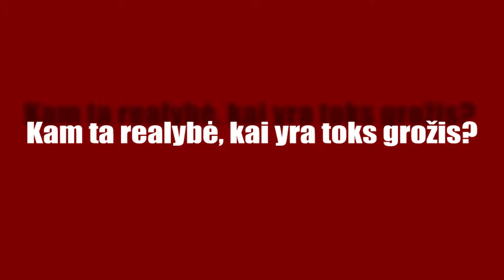Kam ta realybė, kai yra toks grožis?